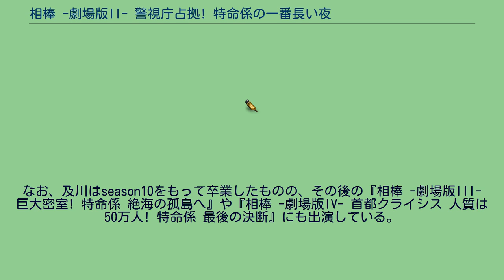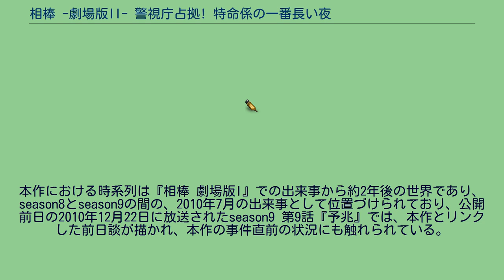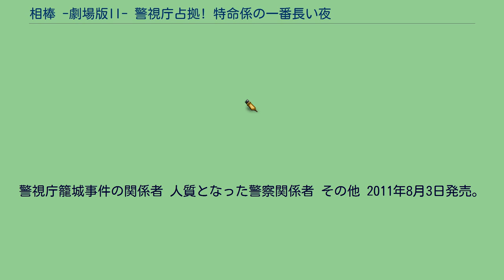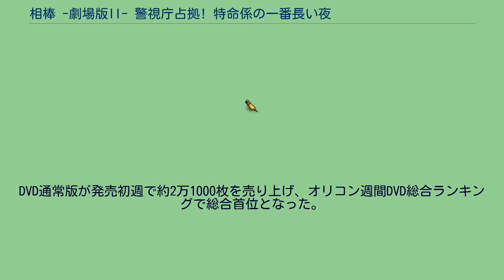相棒 -劇場版II- 警視庁占拠! 特命係の一番長い夜